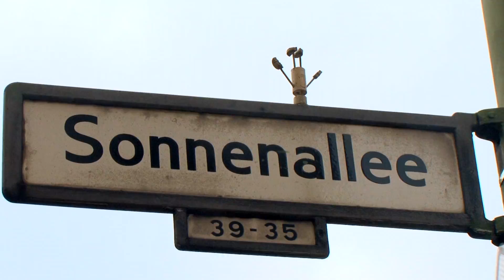Berlin két keréken - KIEZ túra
Kiez túra Kreuzbergben és Neukölnben, Berlin két legizgalmasabb negyedében két keréken. Kitérés az egykori reptérre a Tempelhoffra.